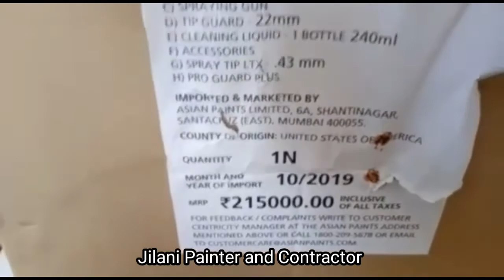Asian Paints Graco 490 Airless Painting Spray Machine // Asian Paints Trucare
Asian Paints Trucare Spray Machine 👇

Our New Mobile

Our Camra

Our Tripod

Our Light

Our Painting Machine

graco airless paints spray machine
grace ultra spray paint machine
airless paint sprayer machine
asian paints graco spray machine
asian paints graco ultra spray machine
asian paints spray machine
asian paints graco ultra 490